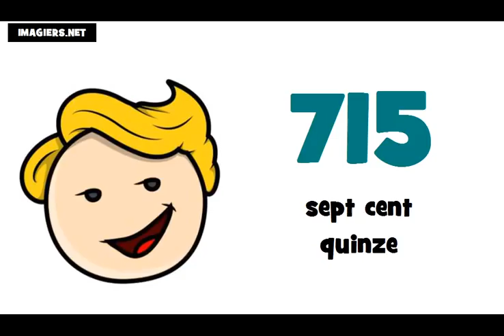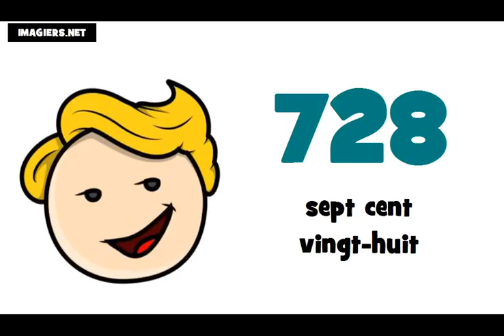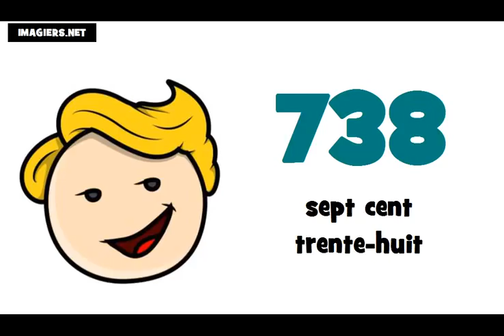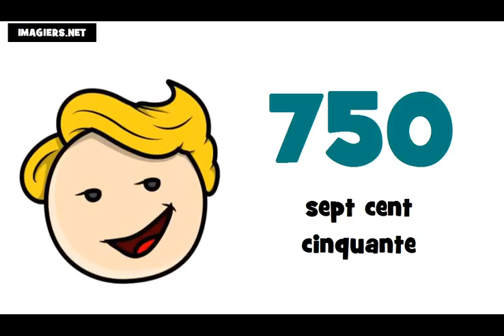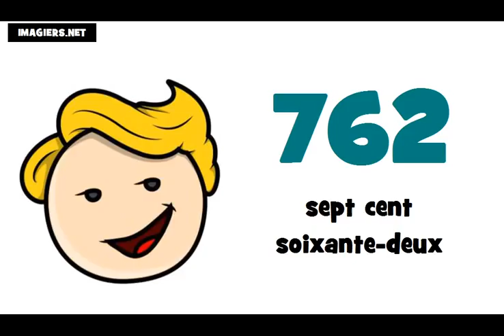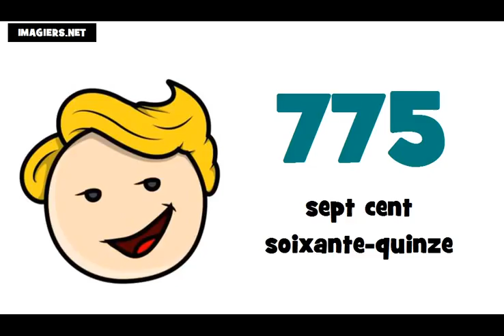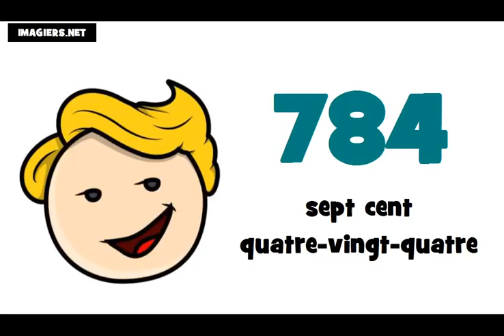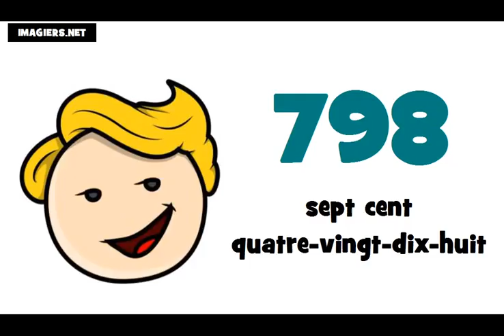☺ 法語教學 ★ 700 ► 800